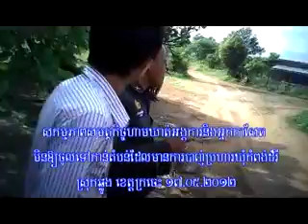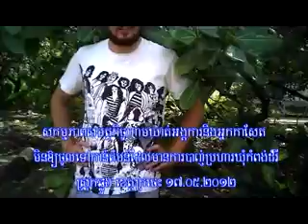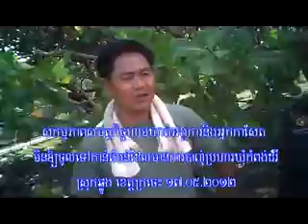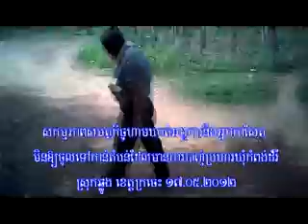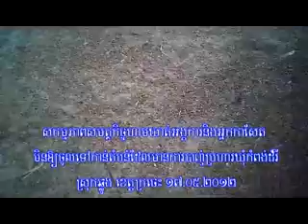the police stop NGOs journalist at Krotie province Part 1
the police stop car of NGO and journalist at Kompong Domrei commune Chhloung districe Krotie province on 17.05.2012